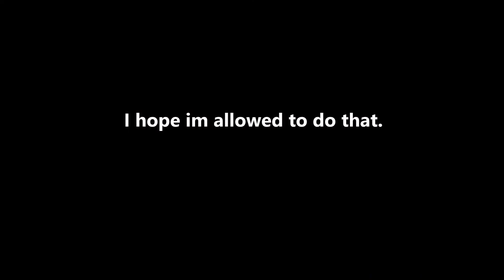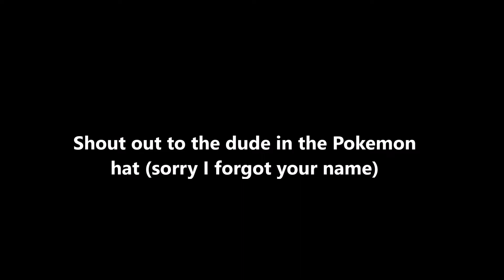Airsoft Bullshittery 5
Its finally here! The fifth installment of Airsoft Bullshittery!  I hope you guys enjoy because I love making these videos.